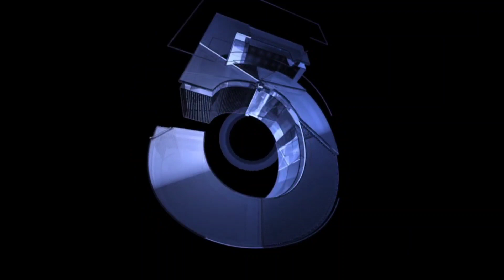Riddles and Puzzles for increasing knowledge in Hindi language ll पाँच मजेदार पहेलियाँ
Riddles for increasing knowledge in Hindi language.

Remark:  This Video is not paid promotional content video.All the Content of this Channel is created for education and information purpose for our lovely viewers and subscribers our channel creator team. All content created is with best of our knowledge of our creators. Request to all of our viewers and subscribers,Please don't copy or use any video or part of video from channel without the our permission.

This video is for education purpose and made for our lovely subscribers and viewers to guide them.

Dear Viewers, Our Best Guidance Youtube Channel is absolutely 100% free to subscribe and watch youtube videos. it's our pleasure to create great content for you which will support you and will add value  in your career, personal and social life.

All the information provided on this channel and it's videos are general knowledge, education and information purpose and should not be considered as professional advice. We are trying our best to provide a up to date, perfect, valid, specific, detailed information in our videos.
Please follow us and Join us on